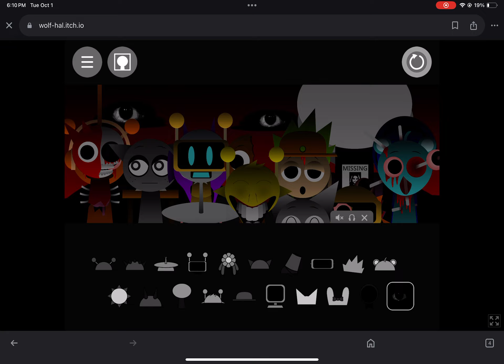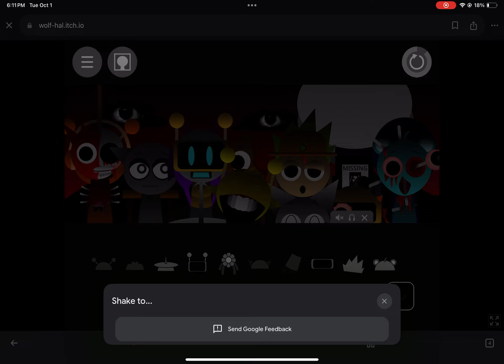Sprunki except the whole gang is here 🔥 Horror mode (excluding black)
The way you can only see vinerias eye is making me giggle 😭

Also yes; brud is a survivor.